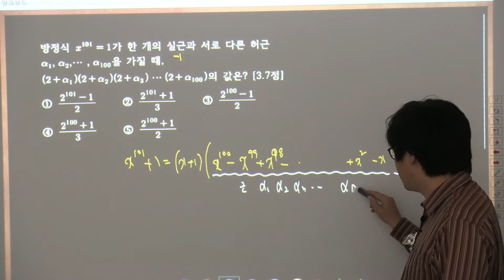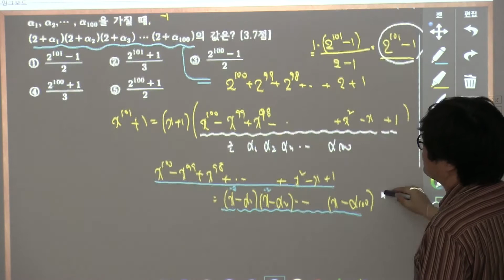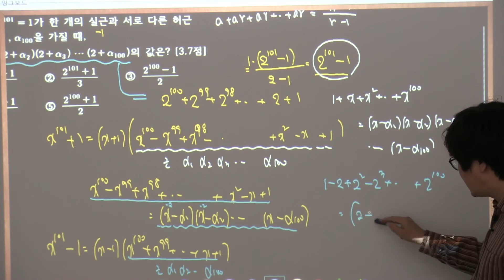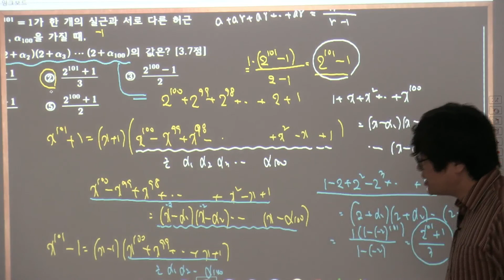2월17일예비과고과고2015학년도1학년1학기기말대비32014기출 05